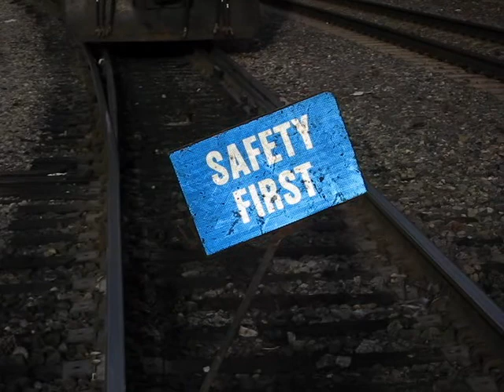Norfolk Southern on UP ZLCAI train - 3/3/09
This is what I saw a Union Pacific train leading by NS units!

NS 9418, 9205, 9654 on ZLCAI departed LATC, Los Angeles, CA to the east, Shreveport, Louisiana.